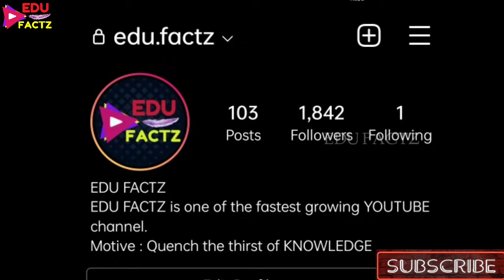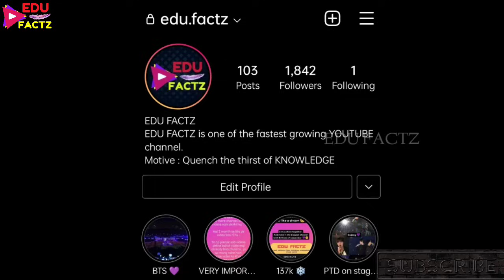BTS V का ऐसा DANCE कही नहीं देखा होगा आपने 😂 BTS V LIVE BELLY DANCE 💓 BTS V FUNNY DANCE 😂 BTS DUBAI